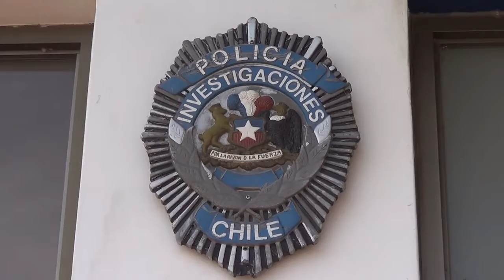Diligencias en caso homicidio